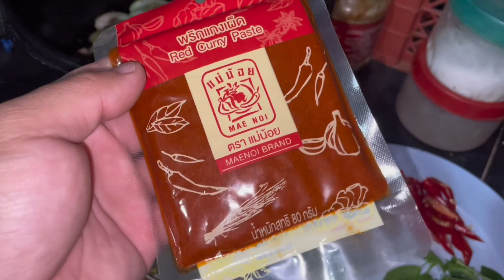ทำขายได้เลย ! ผัดเผ็ด ปลานิล ทอดกรอบ ! ทำขายได้เลย ขอบอกว่าอร่อยมาก !